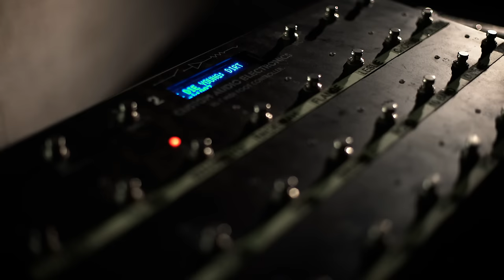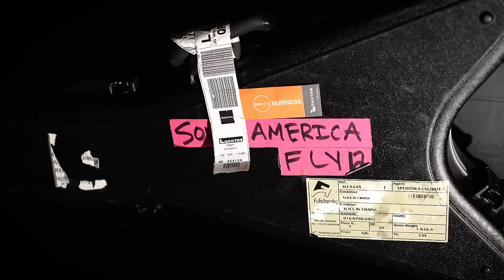Ernie Ball: String Theory featuring Jerry Cantrell of Alice in Chains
"I still enjoy the feel of the guitar on my hands. It’s really exhilarating to stand on stage in front of people... to elicit an emotion from them and to feel that emotion yourself, it’s a transfer of energy and that’s really the whole thing."

In this episode, Jerry Cantrell of Alice in Chains discusses his inspirations in music and guitar and his lifelong pursuit of tone.

String Theory is a web series from Ernie Ball that explores the sonic origins of some of music's most innovative players.

Jerry Cantrell plays Ernie Ball Regular RPS Nickel Wound Electric guitar strings